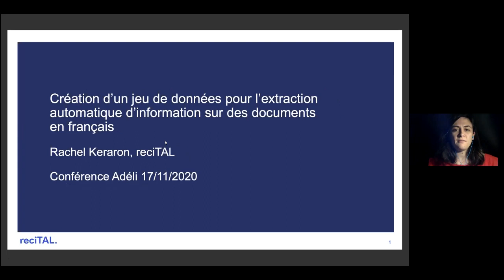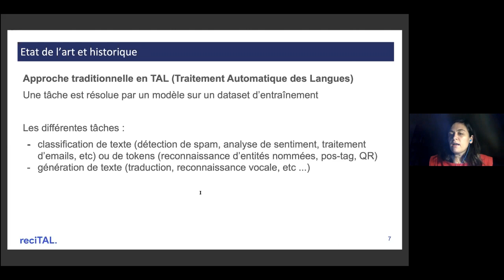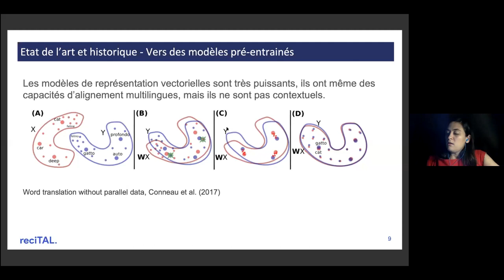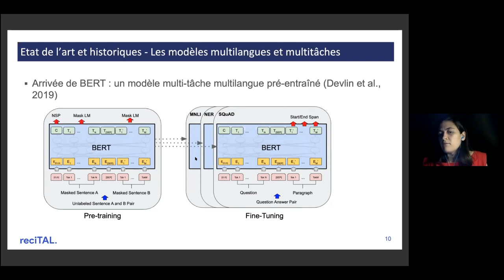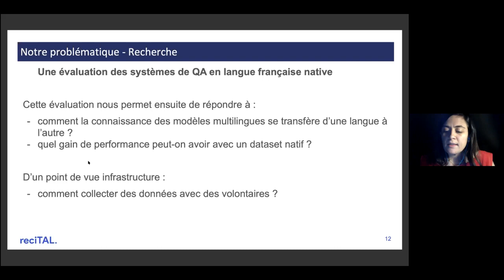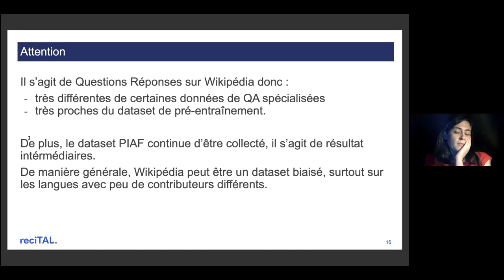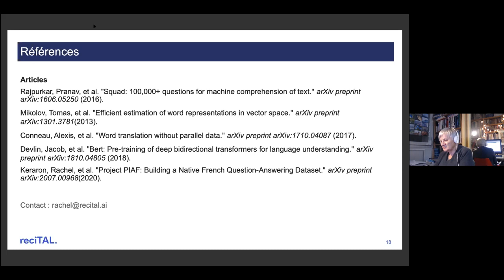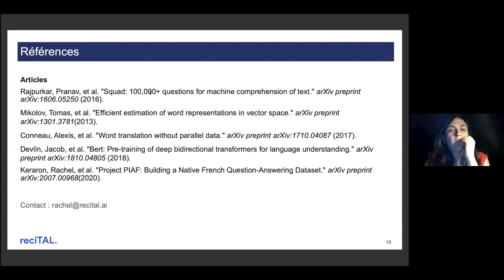Création d’un jeu de données sur des documents en français - Rachel Keraron -17 novembre 2020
Rencontre ADELI - Création d’un jeu de données pour l’extraction automatique d’information sur des documents en français -